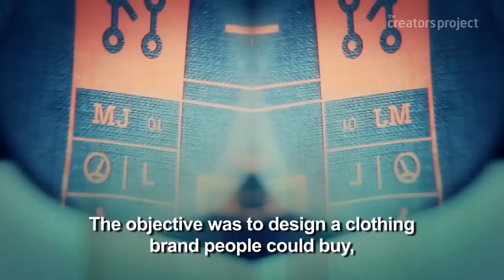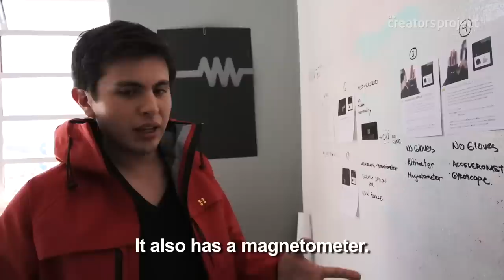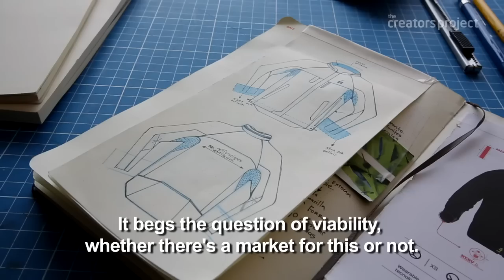The Jacket That Makes Music | Machina's MIDI Jacket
Mexico-based collective Machina designs clothing as gadgets, integrating a variety of electronic devices into functional garments. Watch as dancers demo Machina's MIDI jacket, which allows you to create music with your movements, using a network of gyroscopes, accelerometers and other sensors.